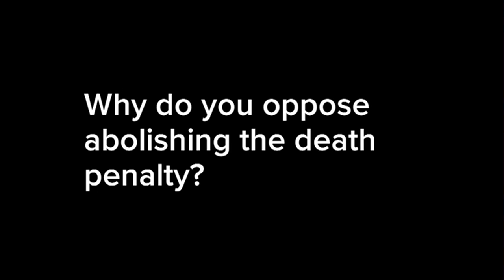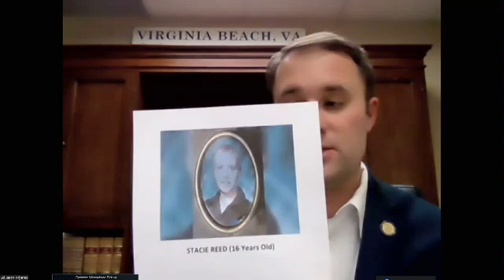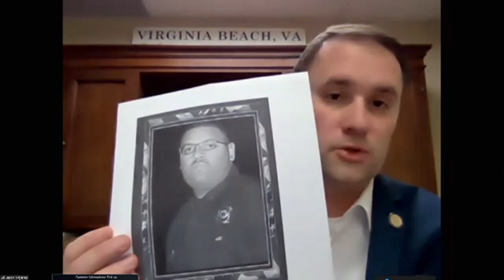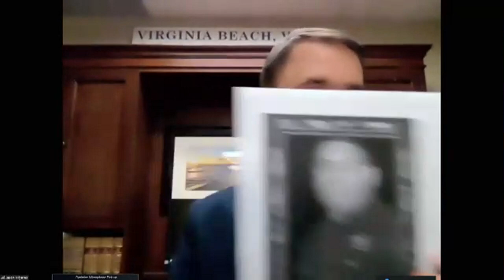Va. Delegate Jason Miyares on why he opposes abolishing the death penalty in Virginia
VA Delegate Jason Miyares, R - Virginia Beach, on why he opposes abolishing the death penalty in Virginia